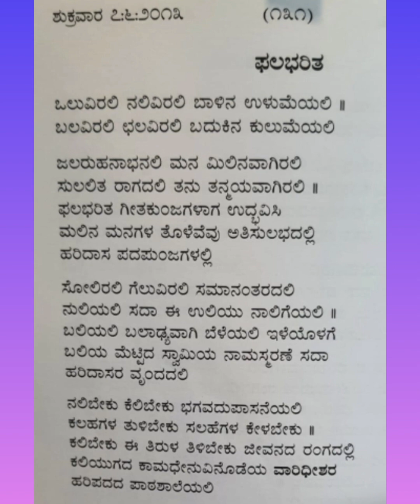Phalabharita/Rachane/Khyata Haridasini Smt.Jalaja Gangur/Composed /Sung / Swarashri Sneha Hampiholi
Phalabharita/Rachane/Khyata Haridasini Smt.Jalaja Gangur/Composed n Sung by Swarashri Sneha Hampiholi/ Video created by Shridhar Hampiholi